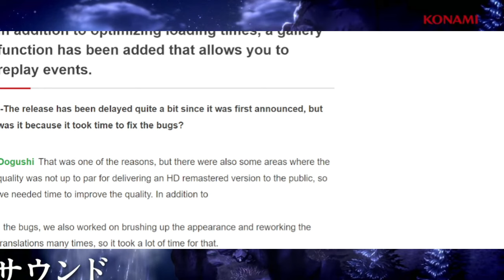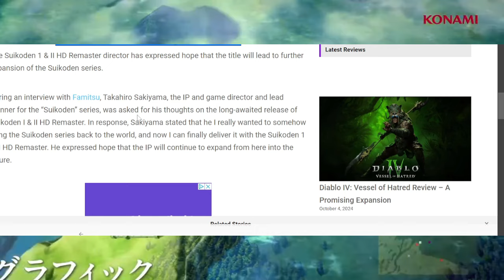The Future Of The Suikoden Franchise | Will we see this JRPG return?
Suikoden I&II HD Remaster Gate Rune and Dunan Unification Wars is coming to Nintendo Switch on March 6th, 2025! Wishlist today

A hero's destiny is written in the Stars! The legendary Konami JRPGs Suikoden I and Suikoden II have now been remastered in HD!

1 and 2 must sale well in order to get more Suikoden games. Eiyuden Chornicle proved how passionate suikoden fans can be. BUT MONEY TALKS!

I am very excited for suikoden to be revived, however the marketing for the game has not been the best. What do you guys think? Are you still excited for these remasters?

The Future of SUIKODEN: KONAMI's Desires Revealed

suikoden ii,suikoden,suikoden 2 hd remaster,suikoden 2,suikoden ii ost,suikoden